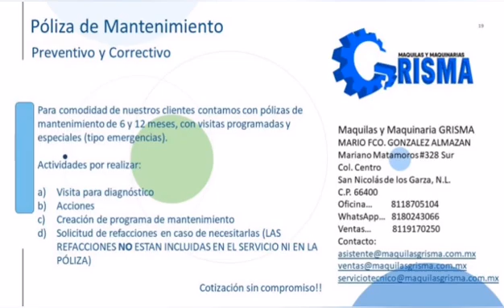ETIQUETADORA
Visitanos en:
Mariano Matamoros N°328 Sur Col. Centro C.p.66400 San Nicolas de los Garza, N.L.

Agenda tu cita con nuestros asesores 📆
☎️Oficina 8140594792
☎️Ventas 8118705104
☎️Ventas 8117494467